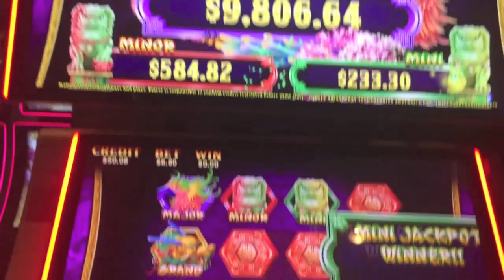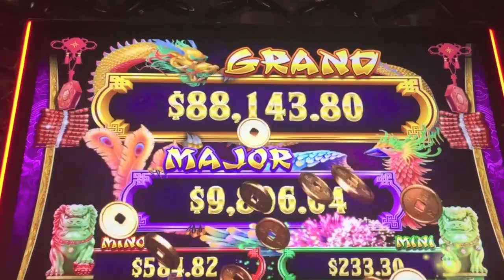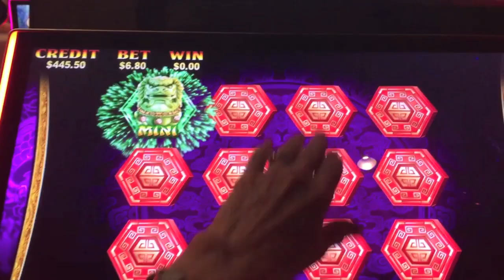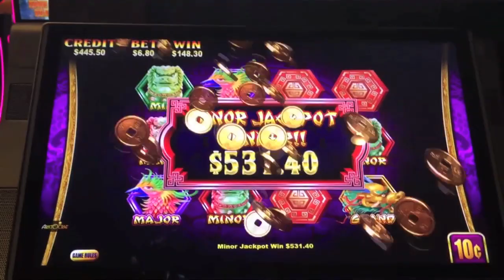GOLDEN ZODIAC SLOT MACHINE- PROGRESSIVE BONUS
GOLDEN ZODIAC SLOT MACHINE- PROGRESSIVE BONUS at Atlantis, Reno
Like Vegas Slot Videos by Dianaevoni on Facebook: